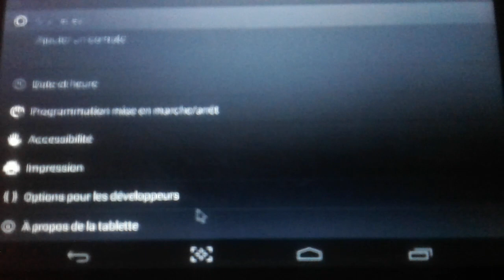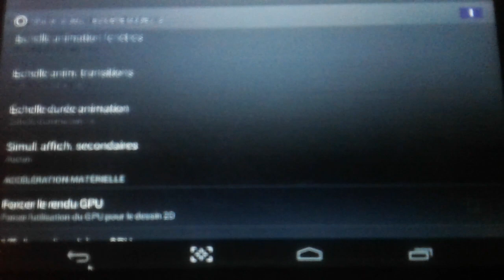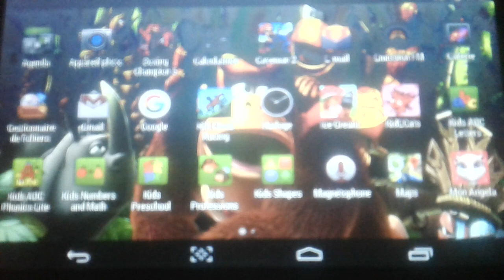Regler les problème de bug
LIKÉ LA VIDEO